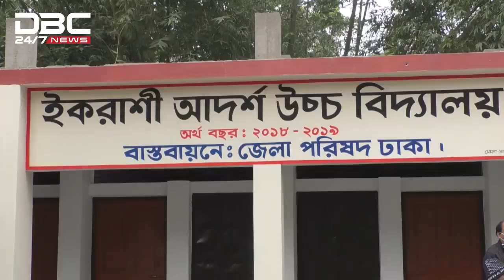ঢাকার দোহারে ৯টি উন্নয়ন প্রকল্পের উদ্বোধন